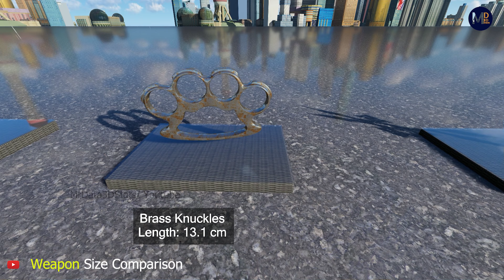Weapon Size Comparison 3D (Monster Weapons)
👋 Hey! Welcome to Mr Data 3D Stats 🌎

Wondering how large a weapon can be ?? You are at the right place. We have gathered data for the Weapon size comparison from smallest to largest. we have added aircraft carriers to a single small weapon. Also we have shown sizes of nuclear bombs.

My name is Mr Data beacuse i love to gather set of data's. I'm professional 3d modeling artist. I make my videos with Cenima 4d and Blender software.

Here are the main steps how I create a video 💻📽 :
💡 First of all I come up with a topic.
Then I collect the necessary information from statistical sites, forums, discussions in various communities (All sources can be found below).
Then I start assembling the scene.
When the scene is ready, with the help of a neural network, I create unique cantileveres and make a preview.
Finally I do video editing with Adobe Premiere Pro and Adobe After Effects.

All the videos are created by myself. Copying without permission - prohibited and i will give You a strike without warning as soon as im notified. Be Careful

You may take permission via my email if you want to use.